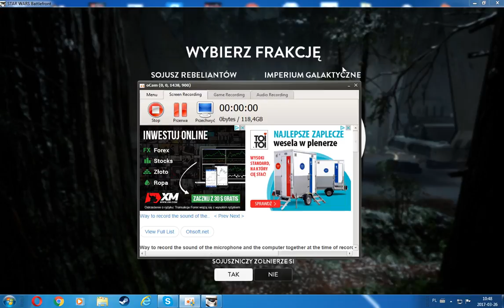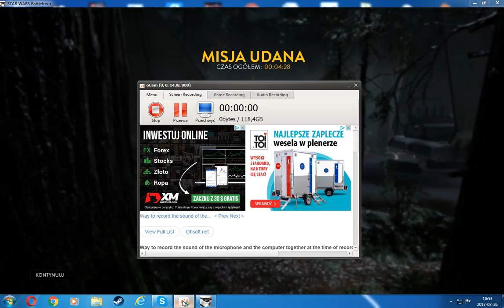Star Wars Battlefront odc 6 Emperor Palpatine